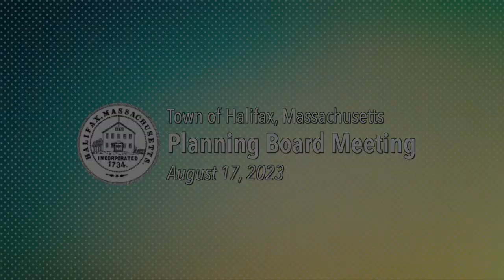Halifax Planning Board - August 17, 2023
Town of Halifax, Massachusetts
Planning Board

Area58 Community Access Media
area58.net